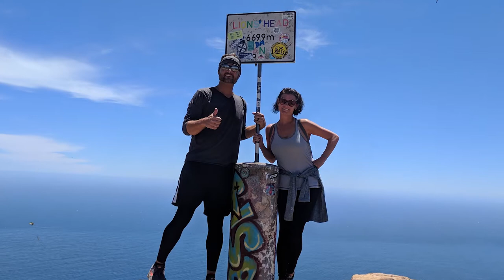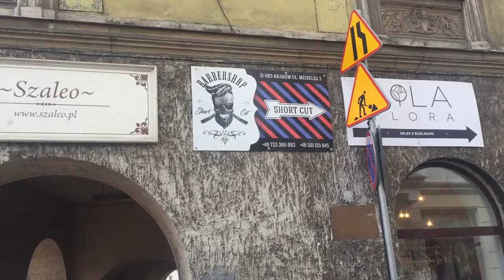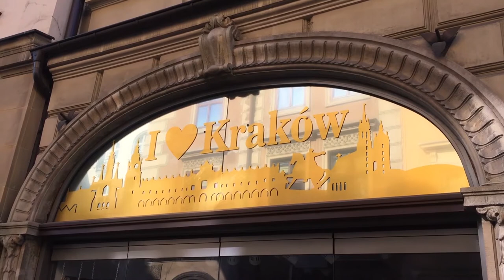💈 Krakow, Poland 💈 World Barber Shop Adventures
What a great barber shop in Krakow, Poland! This barber knows how to give a great haircut, beard trim, neck shave, massage, facial treatment, and hot towel usage. His tattoos, beard, big watch, and style are what you hope to find in your barber. He gave advice and shared stories.

Ten days in Krakow, Poland was educational, entertaining, and a bit heartbreaking. We went on several tours to understand the history of Krakow and the surrounding towns. Luckily, Krakow’s old town survived the Second World War, and you can feel the ambiance of the city that used to be the capital of Europe’s largest country. Walking around the Jewish Quarter and seeing the buildings that were shown in the epic movie, Schindler’s List, was fascinating. To stand outside the factory and look at the photos of lives saved was powerful.

It is impossible to describe the emotions of the Auschwitz and Buchenwald concentration (extermination) camp tours. The artifacts left behind are enough to touch anyone who walks the grounds. Most of the area is left in its original form to be a reminder of the evil that is possible in the world. It was a moving and heartbreaking day.

EPISODE DETAILS:
Short Cut Barber Shop
Meiselsa 3
Kraków, Poland 31-058
Near Historical Jewish Quarters Area

Barber: Dawid
Service: Haircut, Beard Trim, Neck Shave, Facial Treatment

**Suggested Products**
Highly rated CLIPPERS,  STRAIGHT EDGED Razor, and much-needed BARBER POLE: